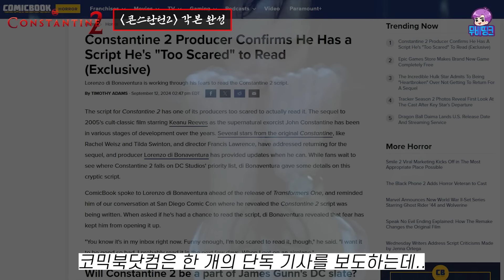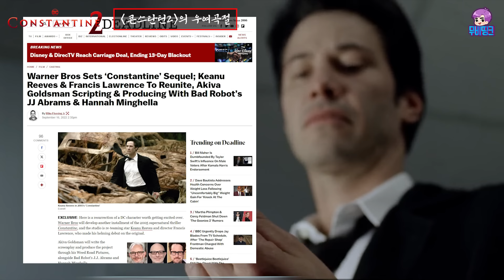드디어 그가 온다.. ≪콘스탄틴2≫ 제작 근황 및 떡밥 총정리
00:00~00:29 인트로
00:29~01:28 ≪콘스탄틴2≫ 각본 완성
01:28~02:04 ≪콘스탄틴2≫의 우여곡절
02:04~03:07 키아누가 밝힌 ≪콘스탄틴2≫
03:07~05:29 ≪콘스탄틴2≫ 스토리 & 캐릭터
05:29~07:11 ≪콘스탄틴2≫ 캐릭터 예상
07:11~08:09 제작 상황 & 등급
08:09~08:36 존 콘스탄틴.. 애스홀..
08:36~09:12 아웃트로